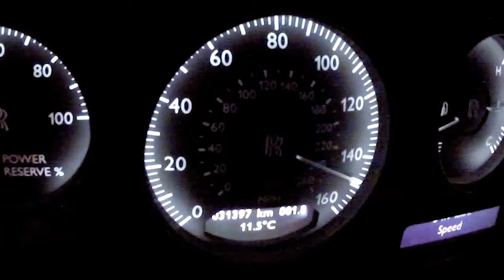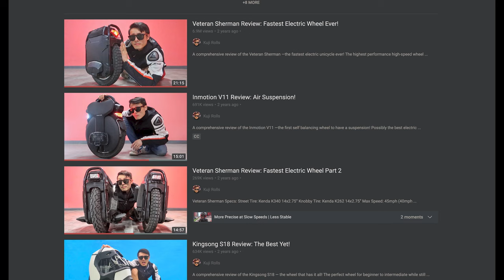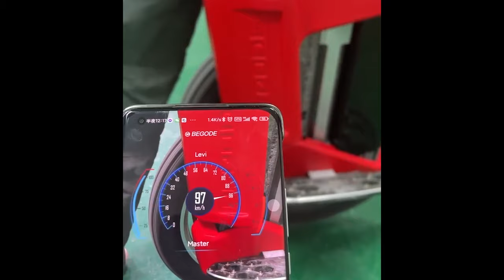Why Companies are racing to build the 60MPH ELECTRIC UNICYCLE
And how InMotion the least likely EUC company is winning the race with the V13

Story of how the 60mph Electric Unicycle went from Impossible to reality in just 12 short month and how InMotion pull something off that none of us would have believe just a week ago with their introduction of the V13. A wheel with an insane free spin of 88mph/ 150kph and what will very likely become the very first 60mph/100kph capable electric unicycle in the world!

This week, the story of how the EUC world changed and the race towards the 60mph wheel!

Episode 111- 60mph Electric Unicycle NOW!

Pays me a few dollars at no cost to you, and help fund my wheel purchases for more reviews!

Helmets:
POC Artic SL Spin
(My old helmet) Bern WINTER WATTS for daily rides

Cheaper alternative: Hillbilly Wrist Guard Gloves
VUP Armband phone holder

Jacket & bags:
Recommended- Dainese Rhyolite (updated version of my jacket)
Leatt dual axis knee / shin guards

Video Gears-
GOPRO MAX- Updated version of the Fusion I use
GOPRO HERO9- Best action cam on the market
Sony A7C with the 14mm Gmaster lens- Smallest Full frame ever!